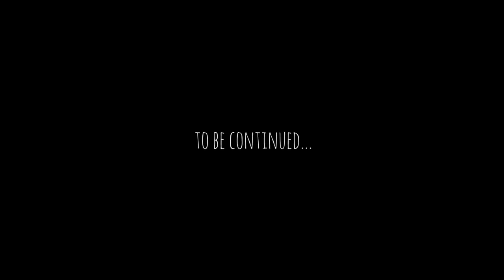OUR FIRST GROUP TRIP TO INDONESIA (PART 1)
We planned and hosted our first ever group trip with our friends over at Trova Trip a couple months ago! We picked Bali as our destination because we knew our way around there a bit and wanted to share this incredible place with others! We could not have asked for a better group to share this experience with! Everyone was so kind + happy + adventurous! Thanks to everyone who joined us on this trip, we miss you all and hope to see you soon! Also, a special thanks to our amazing guide Agung and of course the raddest trip managers Hope and Emily from Trova Trip! They planned so many behind the scenes details and really made this trip so stress free for all 22 of us! Lastly, check out everyone from our group's instagram pages below to see the trip from their perspective!

Use this link and get your first month for free!